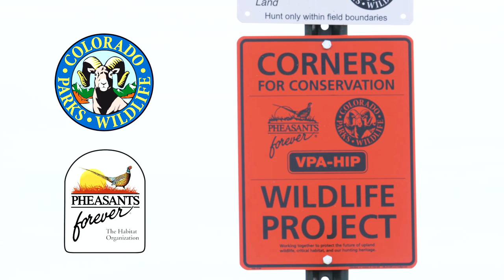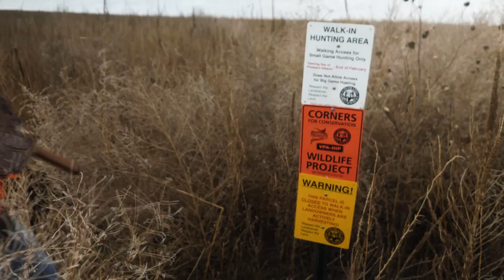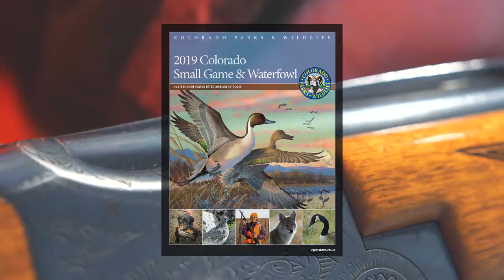2019 Colorado Pheasant & Quail Forecast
Colorado's pheasant and quail seasons open statewide Nov. 9, 2019. Pheasant hunters can expect improved bird populations over last season. Big-game hunters can also enjoy some additional access this year on Colorado's popular Walk-In-Access (WIA) program. Watch the video for further details.